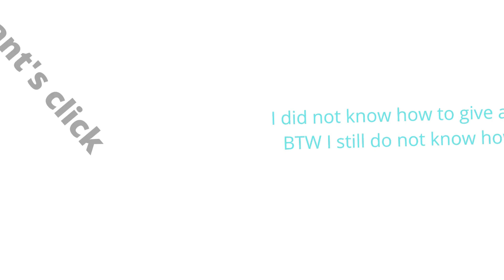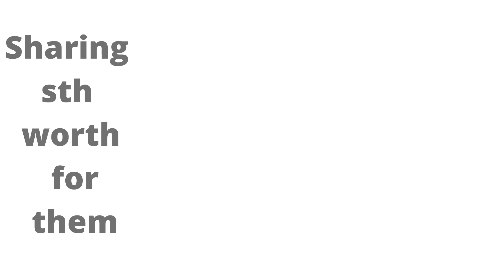ल्वेकाे शहरमा तालिम लिन पुग्दा लिएका केही यादगारहरु | Loikaw Myanmar Visit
सन् २०१८ ल्वेकाेमा एउटा तालिम लिन पुग्दा लिएका केही यादहरु हुन् । याे ठाउँमा अहिले महामारी युद्ध भैरहेकाे छ ।
@sushant Panday
@ Giriraj Prasad Sapkota
@Prakash Mishra
@Ramesh bhai
@Maniram Bhattarai
 र अन्य सहयाेगी मित्रहरुमा हार्दिक आभार ।